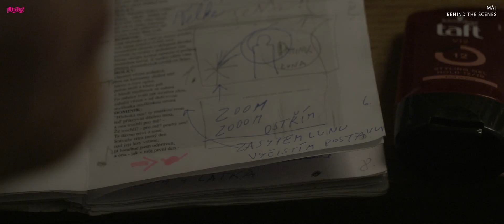Divadlo LUDUS - MÁJ / behind the scenes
MÁJ / básnická skladba Karla Hynka Máchu v magmatickej javiskovej adaptácii Ivana Achera a jeho kolektívu / živá výtvarná a živá hudobná kompozícia temného romantizmu 1836 /
réžia a hudba / Ivan Acher // dramaturgia / Martin Kubran // výtvarná spolupráca / Ivan Acher a Lenka Balleková // kostýmy / Sylva Zimula Hanáková //
hrajú / Hana Tomáš Briešťanská / Tereza Marečková / Dominik Teleky / Lenka Balleková
video: Igor Stančík